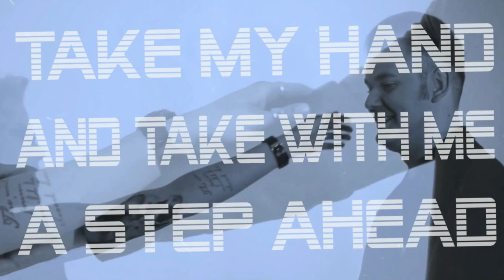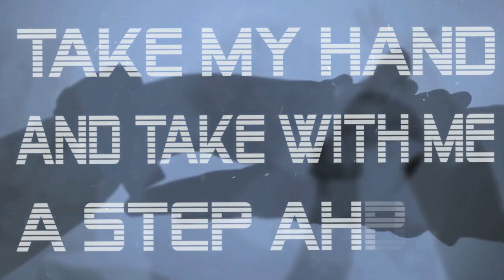Julian Lesiński x Kriss Tap - Like A Stream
🎵 *Julian Lesiński* (Poland) - Singer
🎧  *Kriss Tap* (Latvia) - Musicmaker & Producer

The original version of this song participated in the Polish National Final of Eurovision Song and had a chance to represent Poland at “Eurovision 2018” in Lisbon.